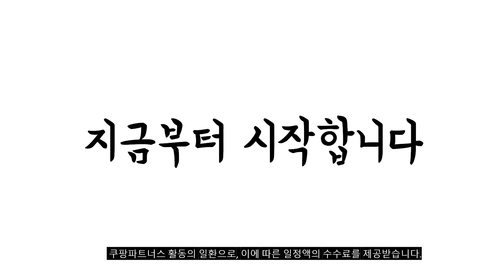2023년 나에게 맞는 hp모니터 추천순위 TOP10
❤️❤️❤️ hp모니터 구매 가격 평점 리뷰 정리해 봤어요! ❤️❤️❤️
[00:06]
10위. HP 60.45cm QHD 엘리트 모니터 HP E24q [399,000원]

[00:11]
9위. HP 86.4cm WQHD OMEN VA패널 스피커 게이밍 [518,700원]

[00:17]
8위. #[HP] 모니터 P34hc G4 WQHD VA 60 [399,000원]

[00:22]
7위. HP 54.6cm FHD IPS 모니터 HP V22i [115,000원]

[00:28]
6위. HP 68.6cm FHD OMEN 165Hz 게이밍 모니터 [251,700원]

[00:33]
5위. HP OMEN 32q QHD 165hz HDR 프리싱크 [389,000원]

[00:39]
4위. HP 68.58cm QHD IPS 초슬림베젤 75Hz 아이세이프 [222,590원]

[00:44]
3위. HP M24h 모니터/FHD/75Hz/5ms/24인치/IPS/높낮이 조절/Eyesafe [145,000원]

[00:50]
2위. HP 60.5cm FHD V24v G5 모니터 65P62AA [129,000원]

[00:55]
1위. HP 68.6cm Full HD IPS패널 모니터 M27FW [170,400원]